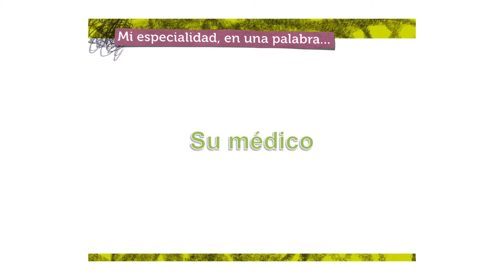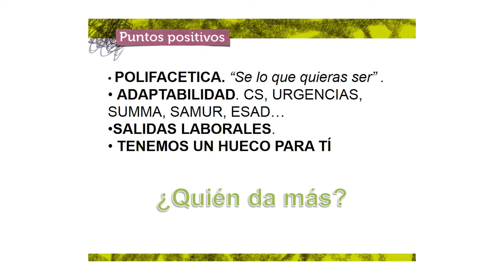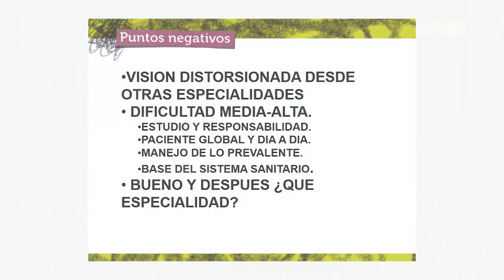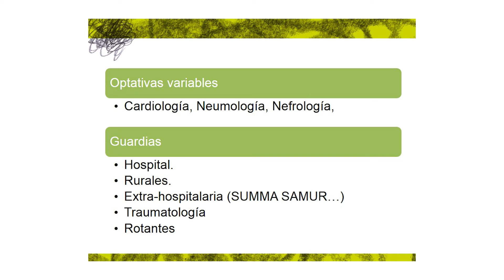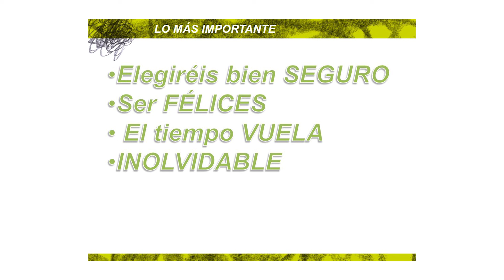MEDICINA DE ATENCIÓN PRIMARIA Y COMUNITARIA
Dr. José Luis Montesinos Díaz. Medicina de Atención Primaria y Comunitaria